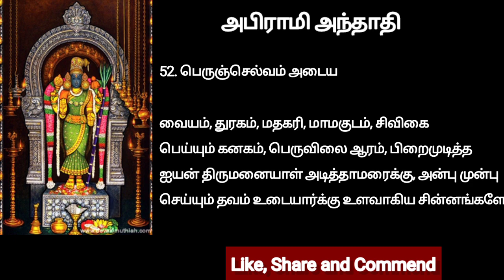அபிராமிப் பட்டரின் அபிராமி அந்தாதி.பாடியவர்:சூல.சகோதரிகள்52. பெருஞ்செல்வம் அடைய. 07072024